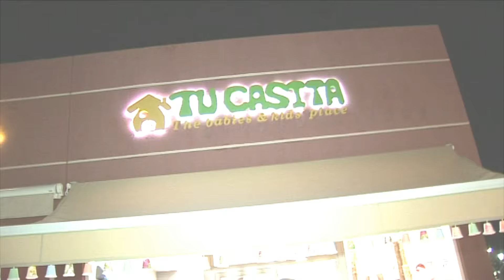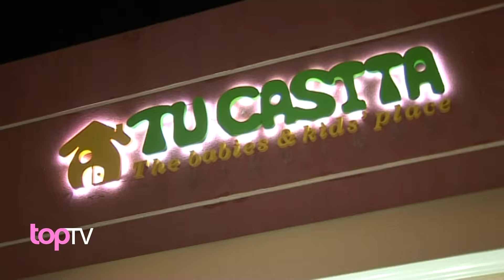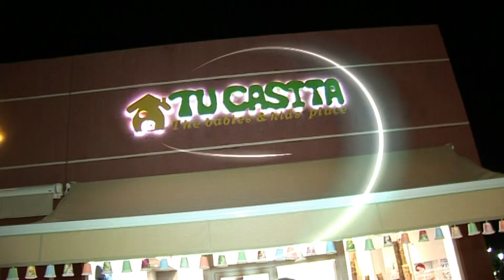Tu Casita abrió nueva sucursal en Fisherton Plaza Chic Mall